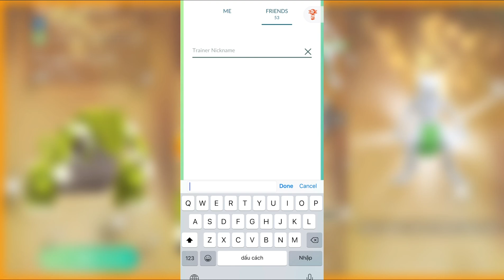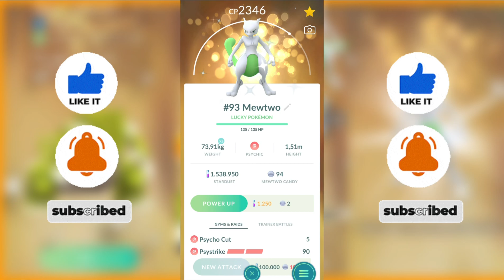✨ Shiny Groudon VS Shiny Mewtwo ✨| Lucky trade trong Pokémon Go | Cọp Ú VLOG